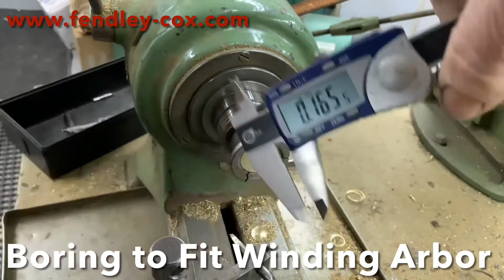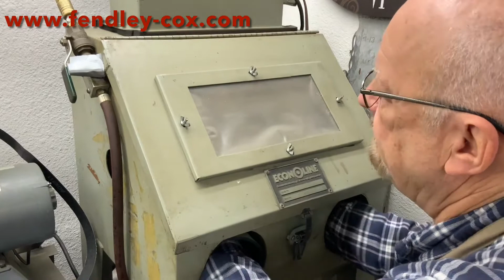Making a Small Barrel for an Antique Clock